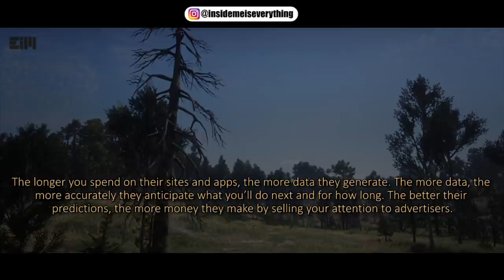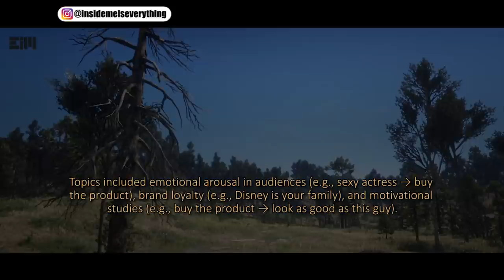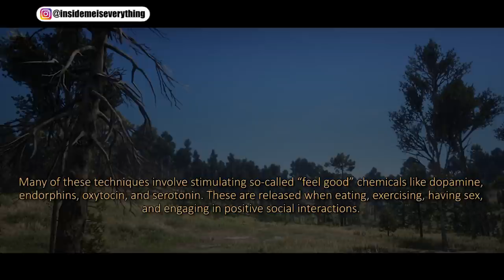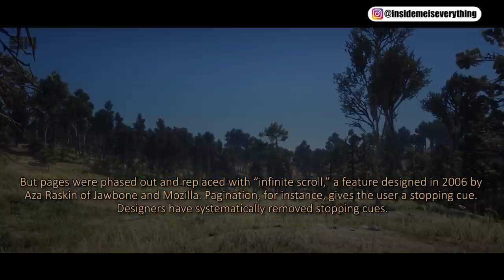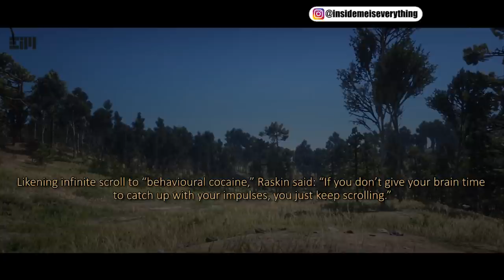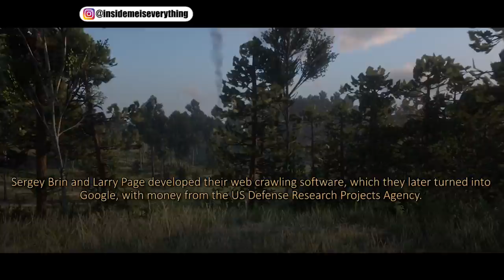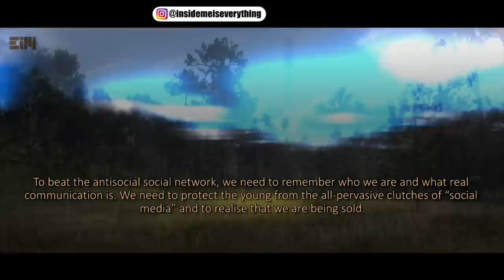WE ARE ALL IN TROUBLE, IT’S ALREADY HAPPENING TO US!